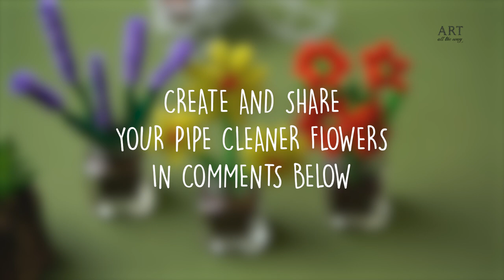3 Easy Flowers using Pipe Cleaners | Pipe Cleaner Craft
3 Easy Flowers using Pipe Cleaners | Pipe Cleaner Craft

Here is a fun activity for your kids this summer.  Let them explore their creativity with these simple DIY flowers using pipe cleaners.  Not only are they fun and simple, but also sparks their creativity to try more flowers using this technique.  Share your pipe cleaner flower creations in the comments below to show others what you have done!